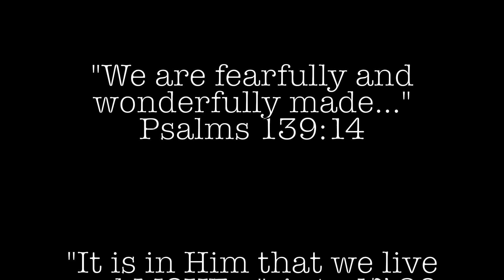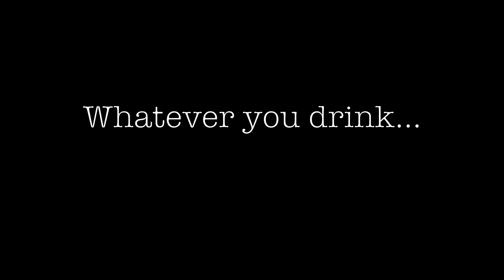JUMP ROPE CHALLENGE W2-D1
This video is about the month-long JUMP ROPE CHALLENGE put out by the guys over at the Jump Rope Dudes channel. I am on WEEK 2 at this point and going strong! I LOVE jumping rope because I believe it will help you burn fat, gain muscle, and regain coordination.If you enjoyed this video leave a comment down below and make sure to give us a "thumbs up".